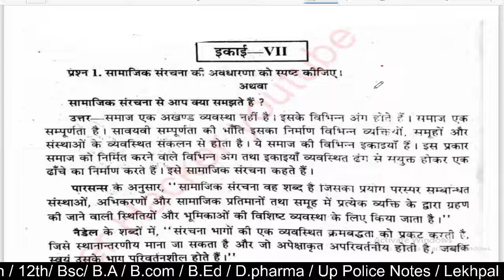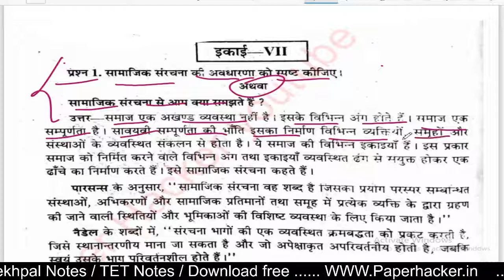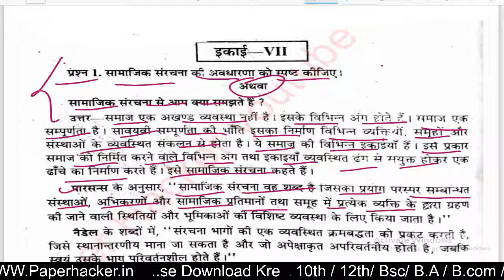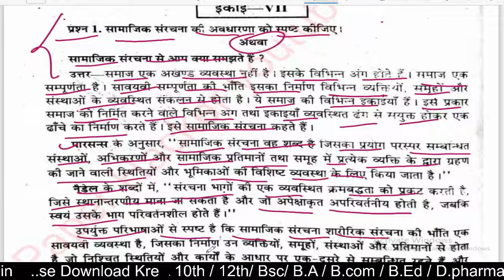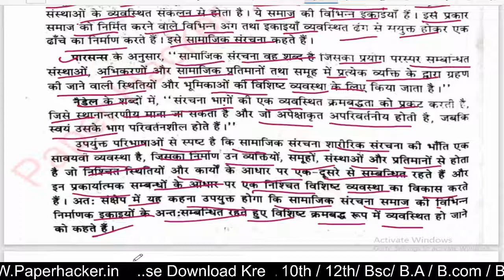सामाजिक संरचना की अवधारणा को स्पष्ट कीजिए, BA 1st semester sociology, Paper Hacker